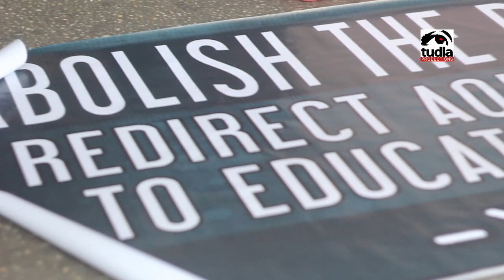Schools in Metro Manila held a synchronised noise barrage to register protest vs pork barrel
September 20, 2013--Students, faculty and administrators from San Sebastian College -- Recoletos, San Beda College, Arellano University, Sta. Catalina College, College of the Holy Spirit, University of Santo Tomas and the Eulogio Amang Rodriguez of Science and Technology and nearby communities held a synchronised noise barrage to register their protest against the controversial pork barrel system and corruption.

This video are just some of the noise barrage that was held in many schools and communities.